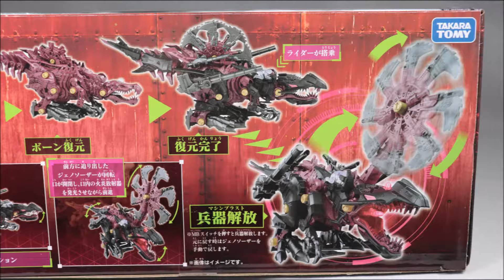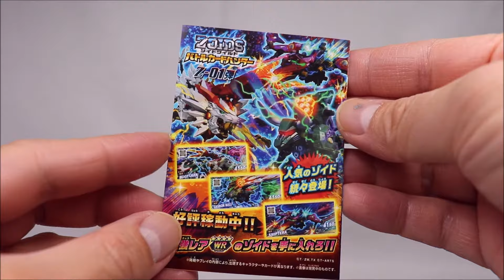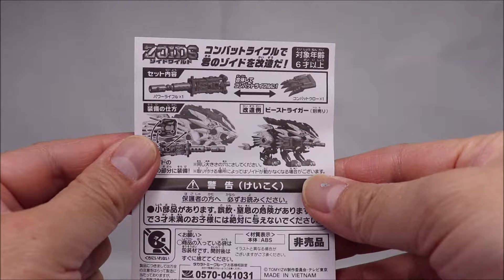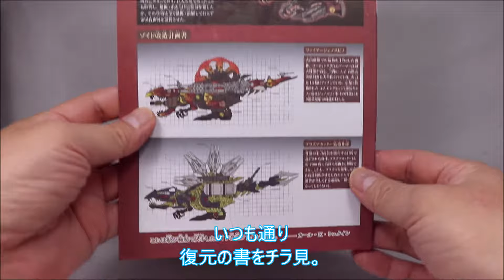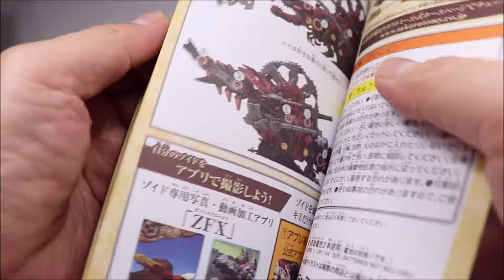【ゾイドワイルド】大満足！ ZW33 ジェノスピノ 開封＆組み立てレビュー 【ZOIDS】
ゾイドワイルド期待の大型ゾイド、ジェノスピノを開封から組み立てて
骨格形態・完全形態の歩行シーン、や兵器開放等の動きを撮影したり
キャンペーン品のコンバットライフルを装備させたりカスタマイズウェポンの装着や
スピノサウルス型ゾイドのダークスパイナー等とも並べて撮影したりしています。
思った以上に組み立ても簡単で大きくてカッコ良く、動きも良いという大満足のゾイドでした。